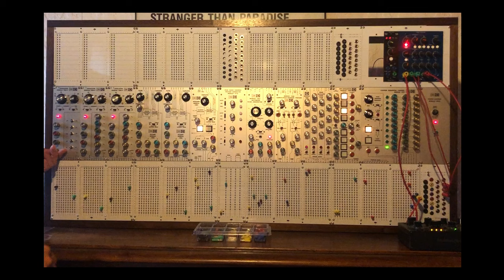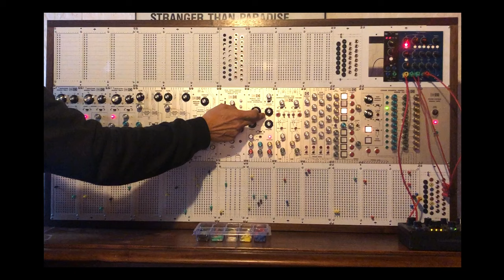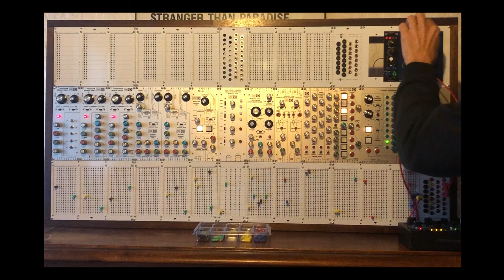10.14.2024 Mos-lab & Scrotum Lab [02]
Focusing on Filter/Resonator 1047. As usual I record the session with the modular, not focusing on musicality or composition. Simply enjoying frequencies. It sounds pretty good on the Neumann monitors, now that its in a nice walnut case ;)